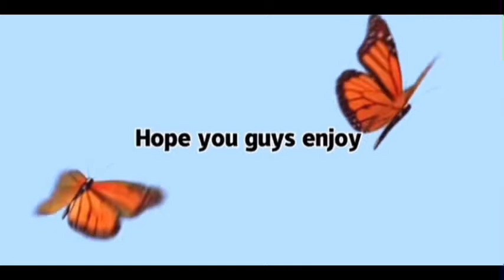￼ River Camp out￼ 2022￼🛹🏊🏼‍♀️￼